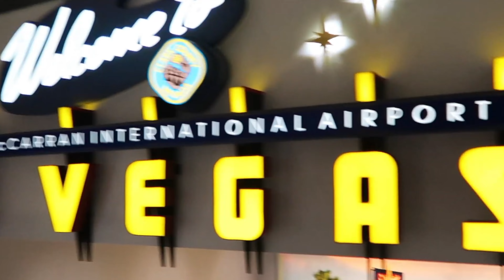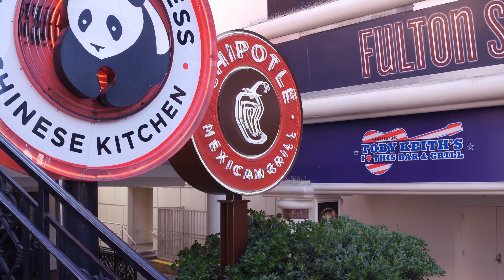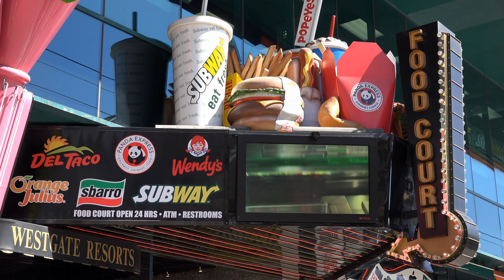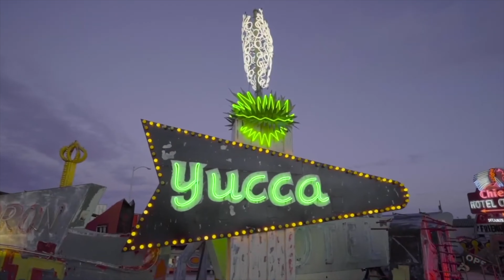THINGS TO KNOW BEFORE YOU GO TO LAS VEGAS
Today we share the things to know before you go to Las Vegas, perfect for anyone planning a trip to Las Vegas. We share the best time to visit Las Vegas and when to go to Las Vegas, then we share how to get to Las Vegas and how to get around Las Vegas, all in this Las Vegas vacation guide. Next, we share the typical prices in Las Vegas, and how to save money in Las Vegas, so you know how to visit Las Vegas on a budget. Finally, we share the best things to do in Las Vegas and the best places to visit in Las Vegas, so you know how to plan a trip to Las Vegas.

00:00 THINGS TO KNOW BEFORE YOU GO TO LAS VEGAS
00:32 BEST TIME TO VISIT LAS VEGAS
01:01 GETTING TO LAS VEGAS
01:41 GETTING AROUND LAS VEGAS
02:09 TYPICAL PRICES IN LAS VEGAS
03:14 HOW TO SAVE MONEY IN LAS VEGAS
04:26 BEST THINGS TO DO IN LAS VEGAS

Las Vegas Strip March 2021 | Vegas On A Layover | 4K | Mar 2021

Las Vegas Today - Walking in Caesars Palace 2021 4K | Mar 2021

Walking in Las Vegas 4K - part 1 | Jul 2019

THE BIGGEST LAS VEGAS BUFFET! Bacchanal Buffet | Caesars Palace | Las Vegas Nevada | Mukbang | Jan 2020

Big Apple Coaster's New Trains are Testing! Off Ride Footage | Dec 2020